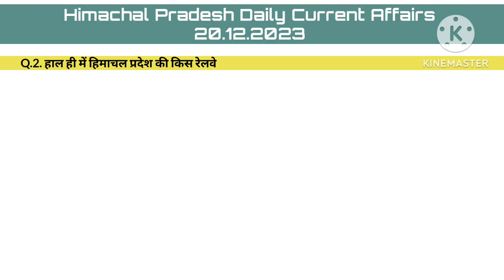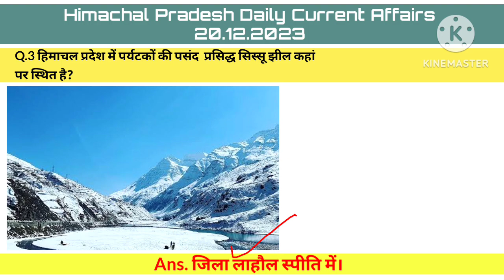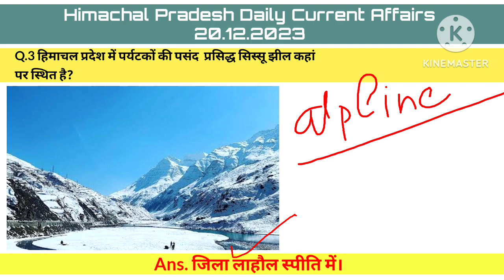HP Daily Current Affairs 20 Dec 2023 || Himachal Pradesh Current Affairs